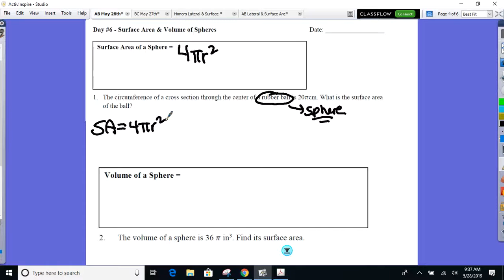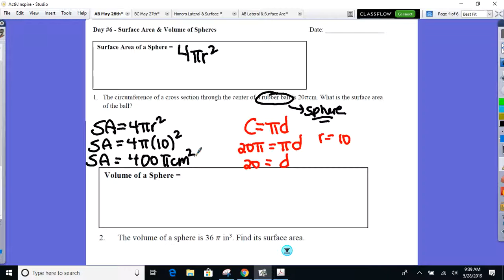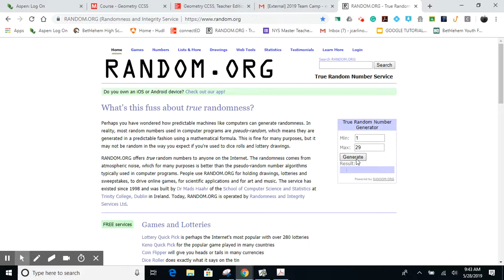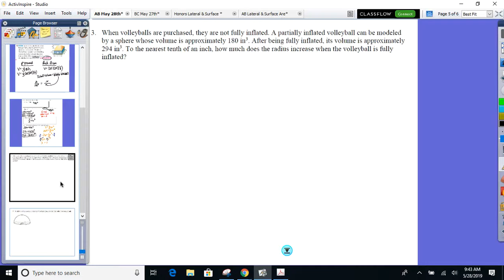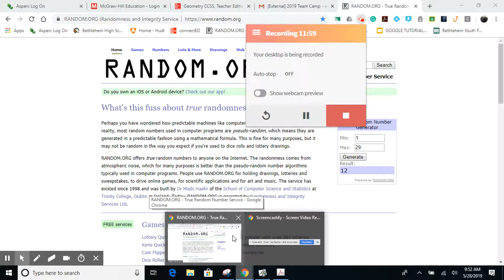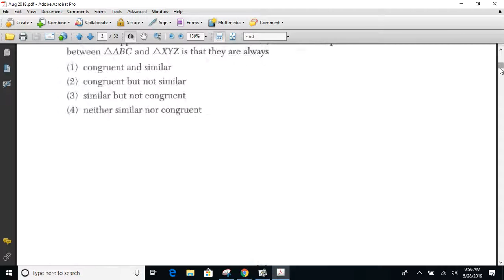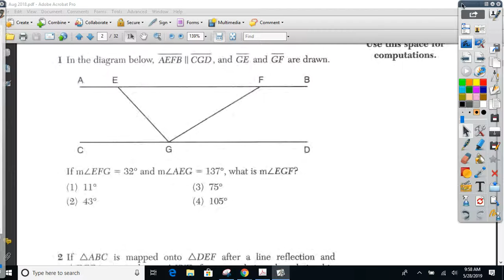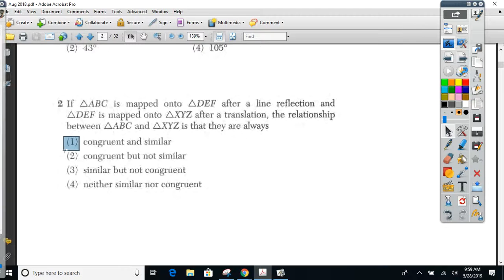Geometry AB May 28th - Unit 12 - SA & Volume of Cones